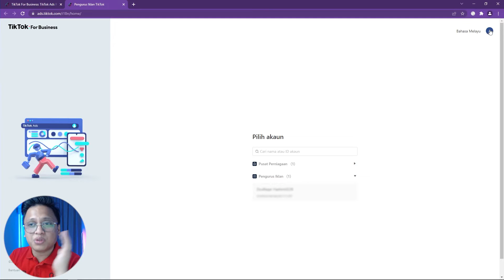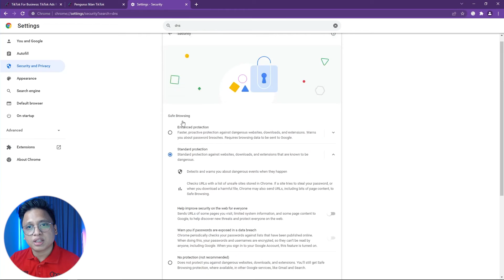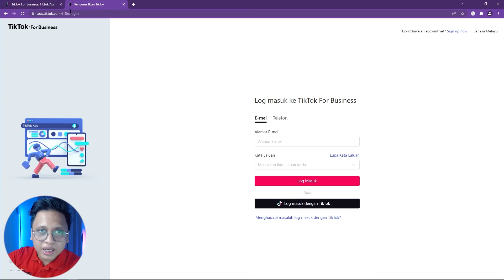Cara Untuk Tukar DNS Paling Simple! Tiktok Ads Loading? Ini Solusinya!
Dapatkan video Panduan Teknik TikTok ads saya sekarang. Dapatkan di

SPECIAL TELEGRAM GROUP!:

Saya ada sediakan 1 Telegram group khas di mana anda boleh berkongsi ilmu dan bertanya tentang Facebook ads, Instagram ads, Tiktok ads, Digital Marketing, Ecommerce dan Bisnes Online. Group aktif dan saling bantu membantu!

PERCUMA jer, nak join? Kena janji dulu dengan saya yang tuan/puan boleh bantu-membantu di group tu nanti, lepas tu JOIN dengan klik link di bawah:

Platform Rasmi Dzulfaqar Hashim, boleh Follow & dapatkan update terkini dari saya di semua platform saya berikut:

Musim kena duduk rumah, tak boleh keluar? saya ada buat kelas online! Hari Sabtu. Semua info saya tulis di